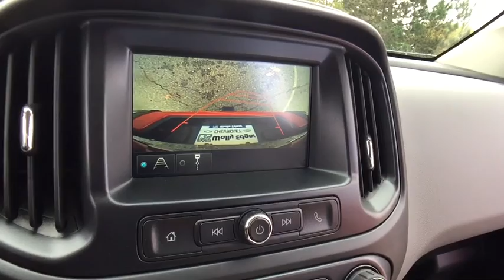2018 Chevrolet Colorado Lake Orion, Rochester, Oxford, Auburn Hills, Clarkston, MI 144418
2018 Chevrolet Colorado  - Stock#: 144418 - VIN#: 1GCGTBEN8J1146454

 Price includes: $500 - GM Lease Loyalty Private Offer. Exp. 01/02/2018